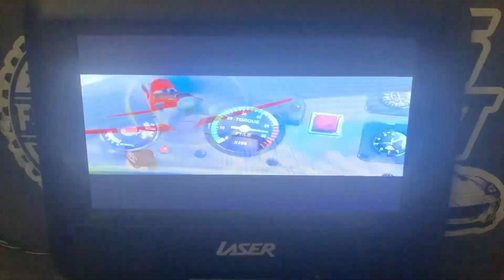Planes Fire & Rescue (2014) Final Scene